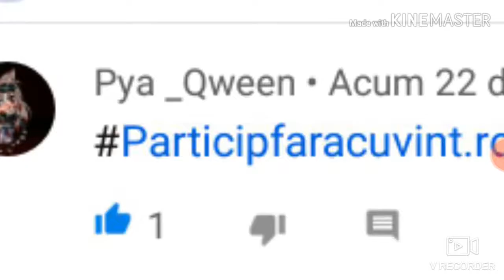Cine e câștigătorul?